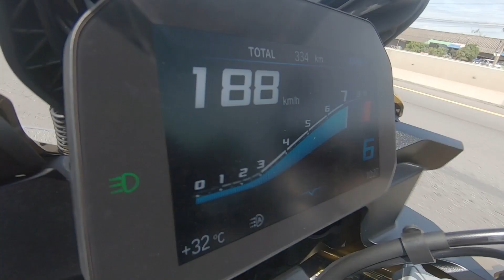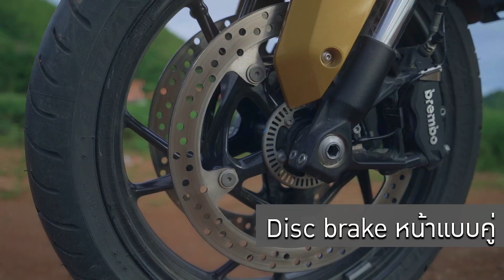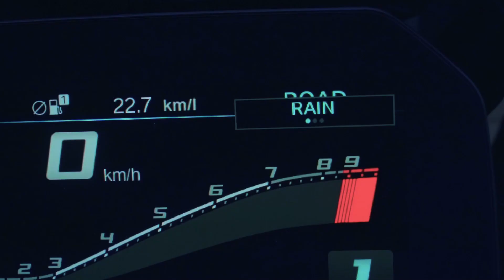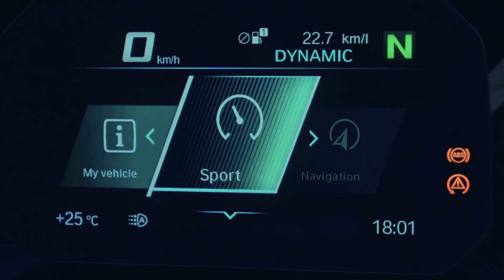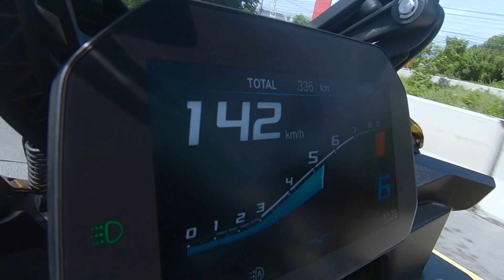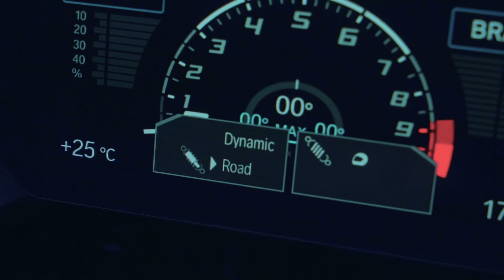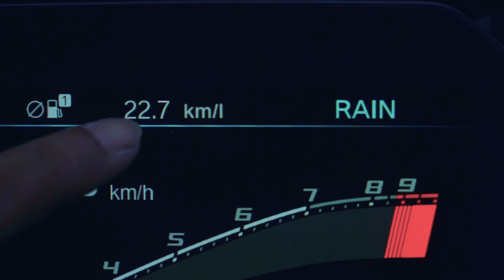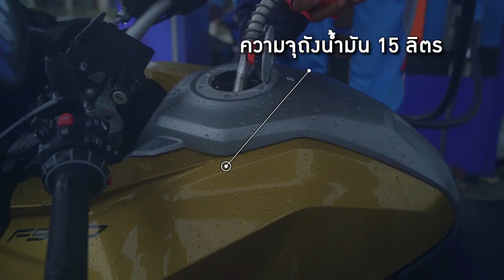รีวิว BMW F900XR กับ 5 ประเด็นต้องรู้!!…น่าซื้อ…หรือว่าไม่??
BMW  F900R คือรถที่เกิดมาเพื่อสายทัวร์ริ่ง "ทางดำ" ที่มาพร้อมระบบอิเล็กทรอนิกส์เต็มคัน คราวนี้เรานำเวอร์ชั่น Exclusive มาหวดแบบ “เต็มทริป” เพื่อทำ Full Review มาฝากแฟนๆ

และนี่คือ 5 ประเด็นต้องรู้เกี่ยวกับ F900XR …เอาล่ะตามไปชมกันเลย!!